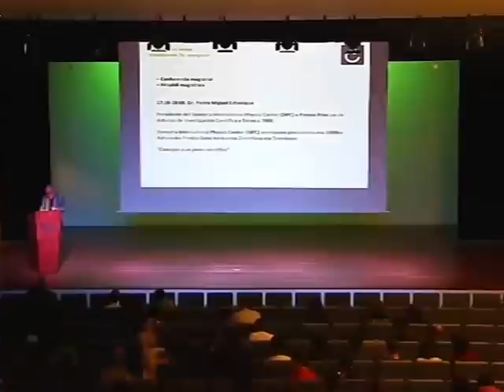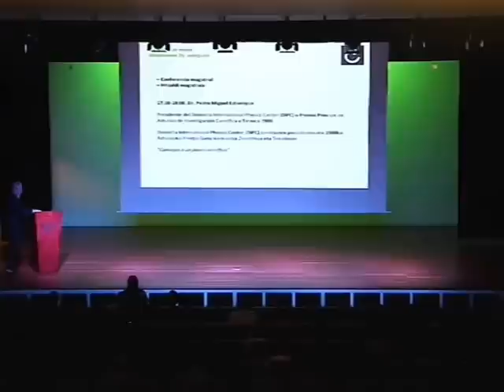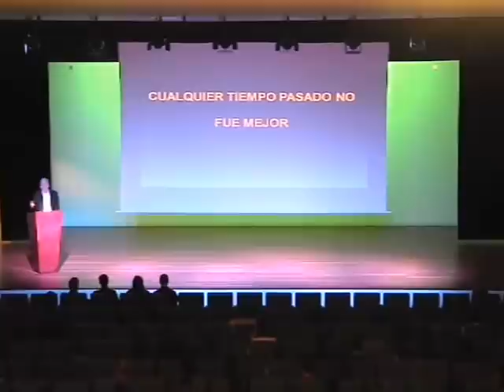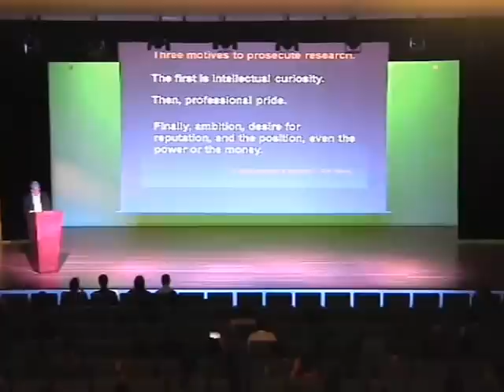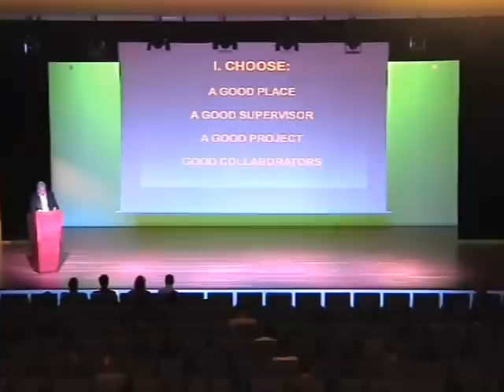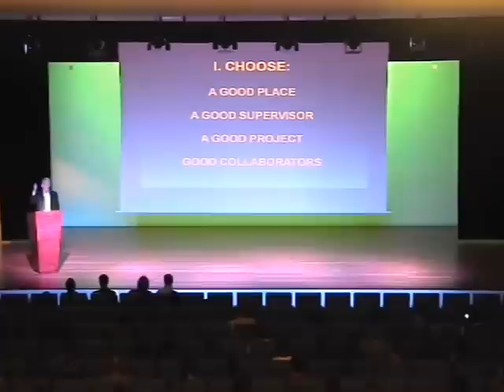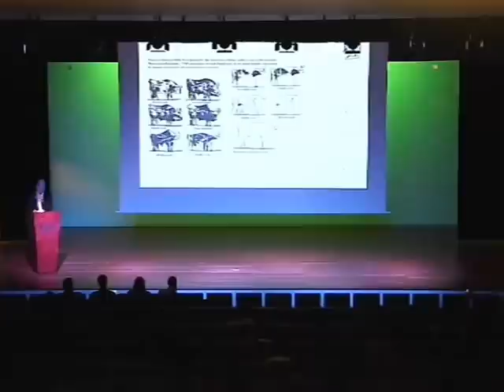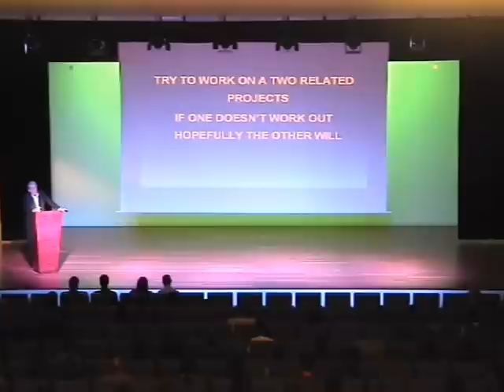SCIENCE+ | Pedro Miguel Echenique: "Consejos a un joven científico"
Conferencia de Pedro Miguel Echenique en el encuentro para científicos Science +.

Pedro Miguel Echenique es presidente del Donostia International Physics Center (DIPC) y Premio Príncipe de Asturias de Investigación Científica y Técnica en 1998.

El objetivo del evento  Science + es tratar las diferentes alternativas profesionales que existen en el ámbito de la ciencia, especialmente en el contexto europeo.